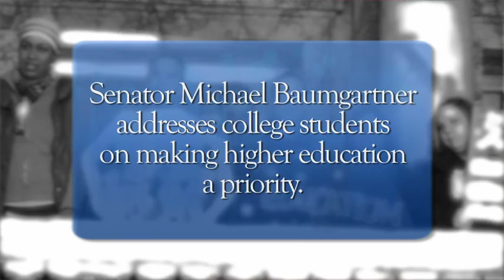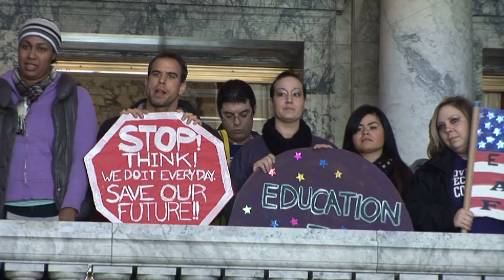Senator Baumgartner's Smarter Government Update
6th District Washington State Senator Michael Baumgartner, R-Spokane, delivers his Smarter Government Update from Olympia on February 2, 2012.